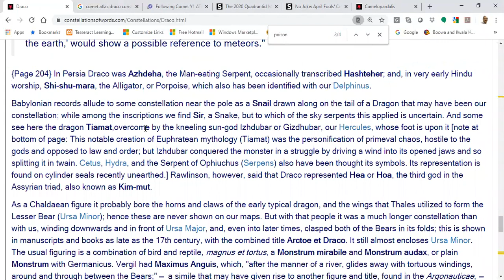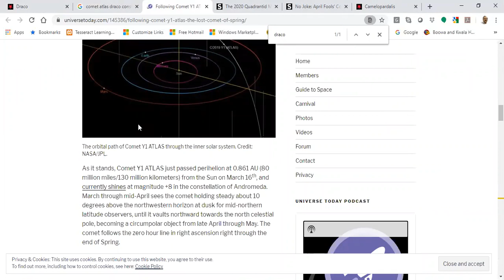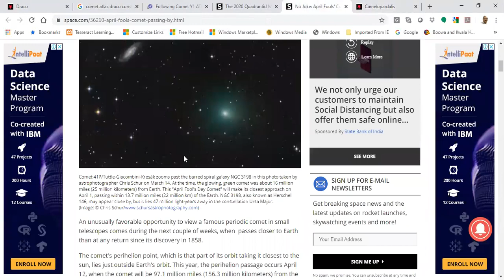Hindi ) Atlas Comet(Dhuma ketu) in draco constellation poison-vish korona in world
When comet pass in Draco constellation poison spreads all over the world

Source: Among Arabian astronomers Al Tinnin and Al Thu'ban were translations of Ptolemy's Drakon; and on the Borgian globe, inscribed over beta and gamma, are the words Alghavil Altannin in Assemani's transcription, the Poisonous Dragon in his translation, assumed by him as referring to the whole constellation. That there was some foundation for this may be inferred from the traditional belief of early astrologers that when a comet was here poison was scattered over the world.

Revelation 12, Bible